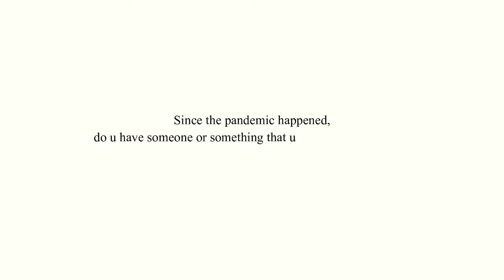Summer 2019 + Travel Video + Funtastic Island | a throwback [part1]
More than a year ago, we took on a short but sweet summer escapade. Recalling good old memories by watching and editing out old video clips is quite nostalgic and I love it.
VLOG 1: a throwback
Cheers to those days when the world can still move freely with visible wide smiles on people's faces cos they aren't wearing masks and other protective gear, caressing each other's embrace without any boundaries ♡ I honestly miss those days. Take a look back with me and YES!

Let's talk! ♥

Music I used (check them out) and other indie music too!
Chase McBride - Days Move Easy
Plàsi - Vienna

Special thanks to everyone of you who watched and will watch this video. I love you all! Keep safe y'all.

Romans 12:10 "Love one another with brotherly affection. Outdo one another in showing honor."